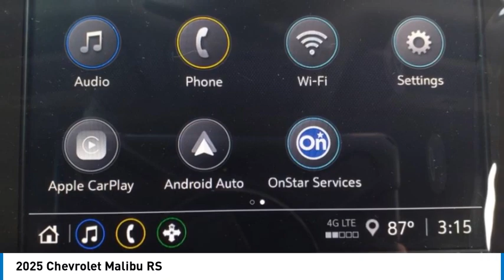2025 Chevrolet Malibu Decatur TX 150089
2025 Chevrolet Malibu RS

2111 US HWY 287 South

Pick up this  2025 Chevrolet Malibu, available today at James Wood Motors. This could be the one you've been searching for.